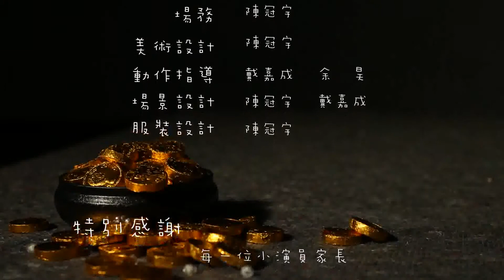【糖果 Candy】 和春技術學院 傳播藝術系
銀河互動2016「第十屆 華人大學院校數位畢業聯展」

作品簡介:
長大以後，你還愛吃糖果嗎?
相信現在的你，對於糖果的滋味，
早已遠遠不及兒時,
剩下的卻只有淺嚐。

同"質"不同"物"，
小朋友，大社會;
一場簡單交易，
卻是每天的經歷。

製作團隊:
導演/編劇/攝影 戴嘉成
剪輯/燈光/道具/場務 余昊
燈光/道具/場務 陳冠宇